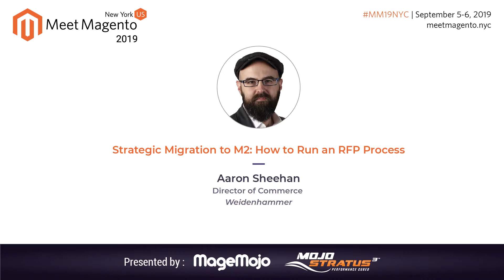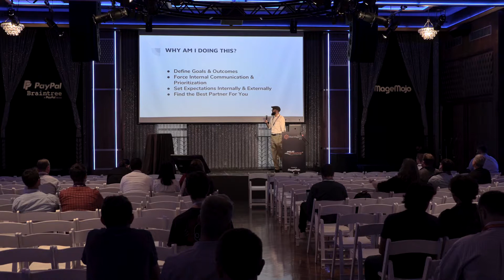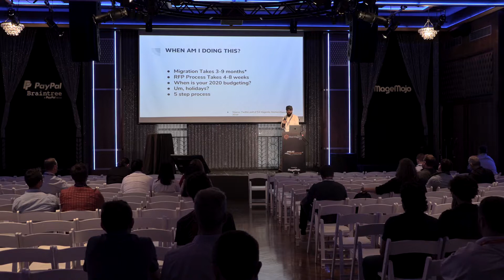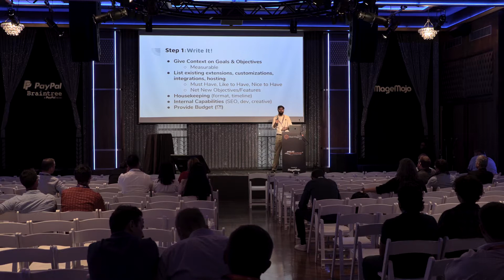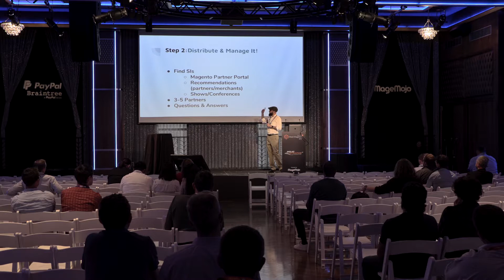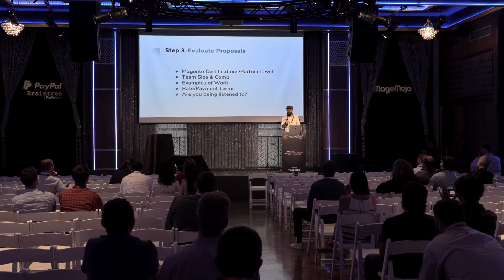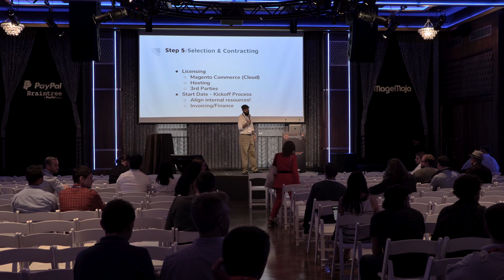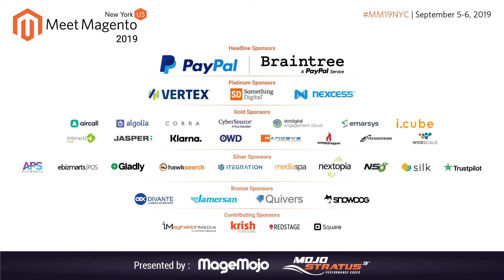Strategic Migration to M2: How to Run an RFP Process | Aaron Sheehan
The presentation will start with a high-level overview of the Magento space and the M2 timeline, with an explanation of what that means for the merchants in the room.

Aaron will cover PHP 5.6/7.0 EOL, Magento 1.9/1.14 EOL, and talk about Magento Cloud and how SI's are reacting to the shift. Next up will be a walkthrough of how NOT to build an RFP or approach the migration (it's not right-click, save as M2).

Then Aaron will talk about a good way to evaluate your business, calculate ROI on the migration, and how to get the right group of internal stakeholders together.

Aaron will then show some examples of how to build a "good" goal-oriented RFP that tells a story for SI's to hear; he will talk about the internal build vs buy decision on the project and how to know if the merchant is a good candidate for that.

At this phase of the talk, you'll have a sample RFP built and then step through how to select potential partners, how to manage the RFP process, how to select a winner, and finally, how to manage the project with realistic goals and timelines.